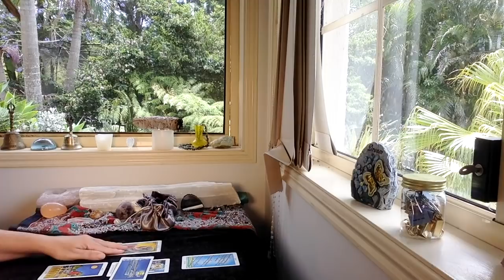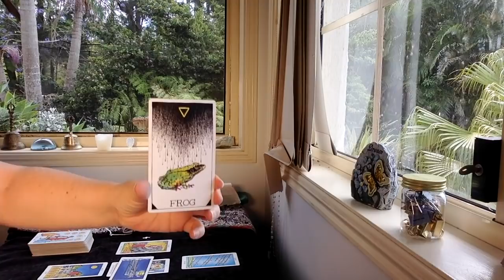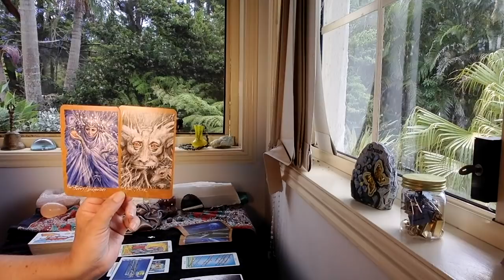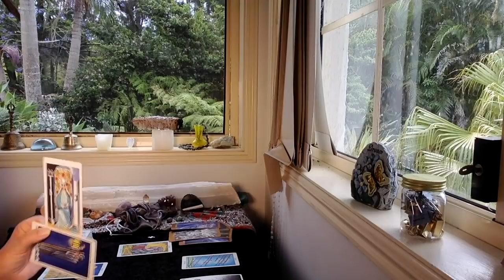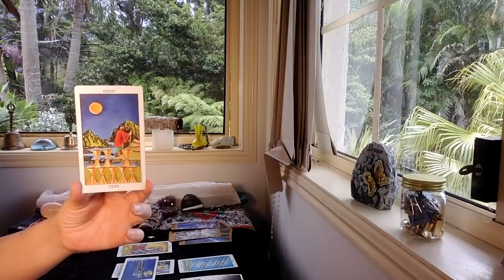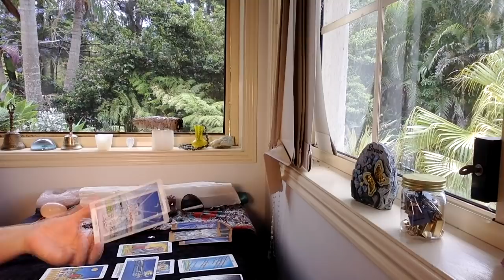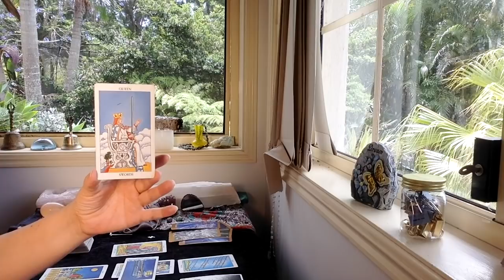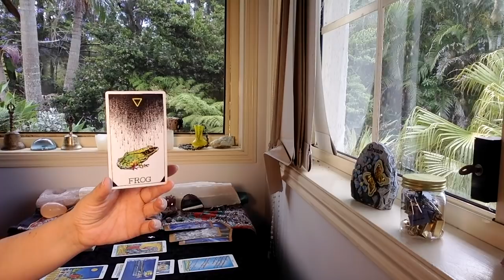SAGITTARIUS TAROT "Gifts and wishes coming true!" NOVEMBER 16-30th 2020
The cards I use are:
The Rider Waite
Ethereal Visions by Matt Hughes

GreenLion Goddess